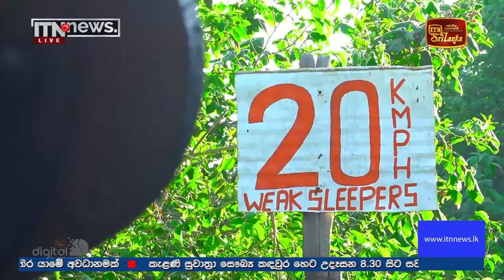ITN News Live 2024-10-18| 12.00 PM